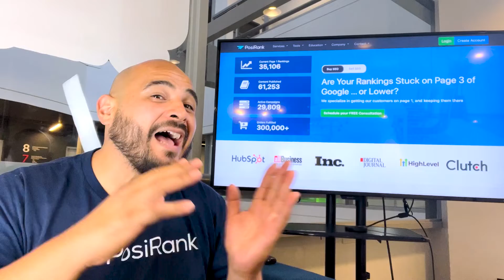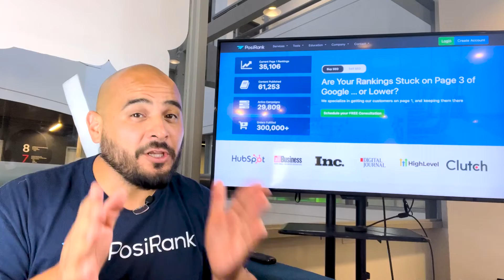Holiday Hack! "White Label SEO Services"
Hello, my SEOs!
The holidays are upon us and that means thing are about to get busy. So, I wanted to talk about why now is a good time to consider expanding and offering more SEO services through white labeling. Why take on extra work and stress for the holidays when you can have a team do it for you? Why let possible revenue slip through your fingers for services you don't offer when you can outsource them? And why spend more time than you have to this holiday season when you can hire a trusted, experienced, and proven SEO company to do it for you?

And if you need help with your SEO and want to learn more about our White Label offerings then head on over to posirank.com to chat with one of our specialists right now. Our consultations are free as is our SEO action plan that you can use to help your business increase its ranking even if you choose not to work with us!
And if you need help with your SEO and want to learn more about our White Label offerings then head on over to posirank.com to chat with one of our specialists right now. Our consultations are free as is our SEO action plan that you can use to help your business increase its ranking even if you choose not to work with us!s!!